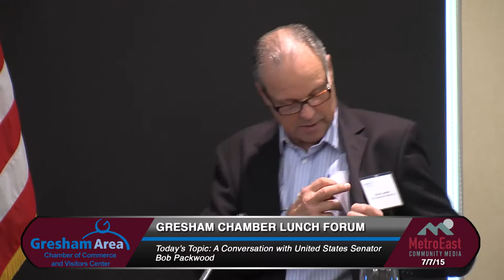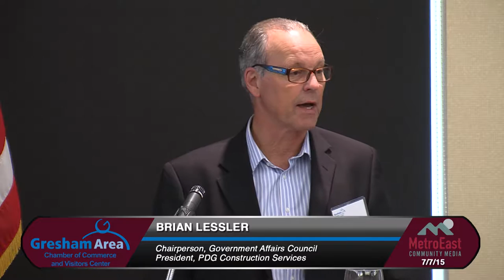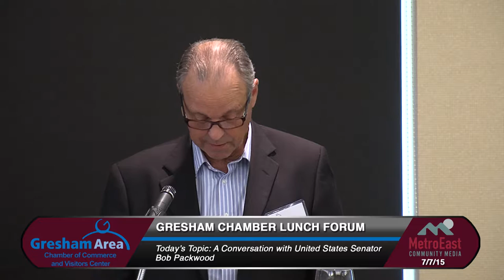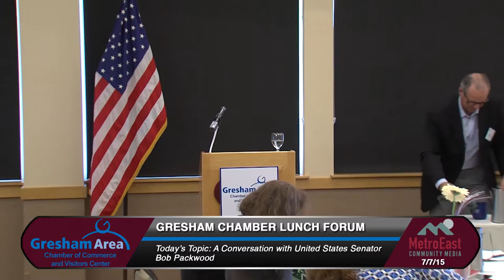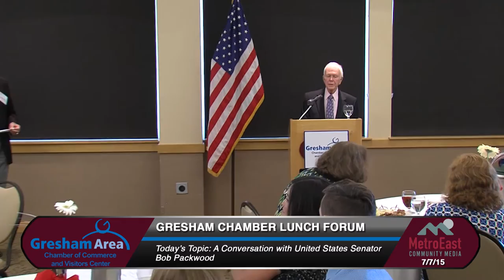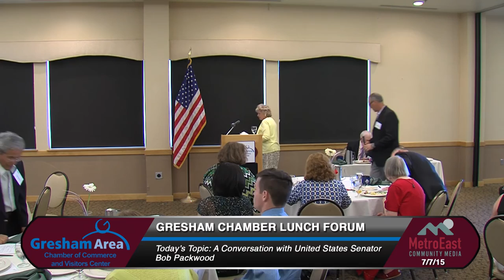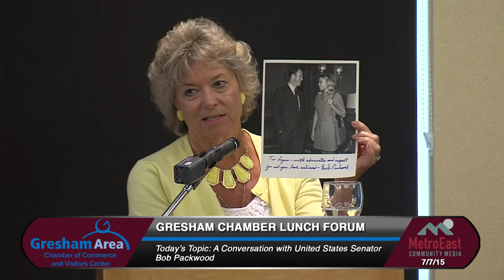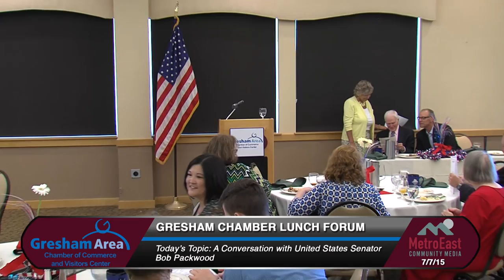Bob Packwood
In the July Government Affairs Lunch Forum, the Gresham Area Chamber of Commerce and Visitors Center, welcomes former Senator Bob Packwood.